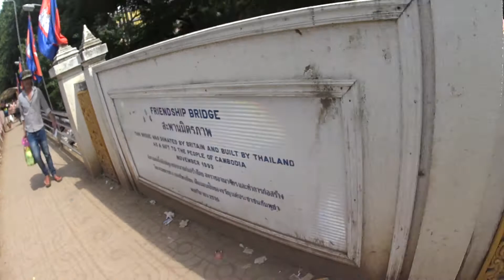ด่านปอยเปต มีอะไรที่เปลี่ยนไปเยอะ 15 ปีผ่านมา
15 ปีที่แล้วเคยมาต้องตลาด ปอยเปต ยังเป็นทางลูกรัง ในตัวตลาดปลอยเปตเป้นร้านค้าเล็กๆ สองข้างทางเป็น อาคารไม่กี่หลัง เทียบกับอำเภอเล็กๆของไทย  แต่ ปัจจุบันเปลี่ยนไปเยอะเลย คนเขมรมาค้าขายทางชายแดน ต่างรำรวยกันเป้นแภว ก้ต่างสร้างอาคาร บ้านกันใหญ่โต มีธุรกิจใหม่เกิดขึ้นเยอะมาก มีบริษัทนำเข้าส่งออกของเขมรมาเปิดสำนักงานใหญ่โตมากมาย มีโรงแรมเกิดขึ้นเยอะมากครับ มีโรงงาน ตัดเสื้อก็เยอะมาก แสดงว่าเขมรมีการพัฒนาเร็วมากเลย